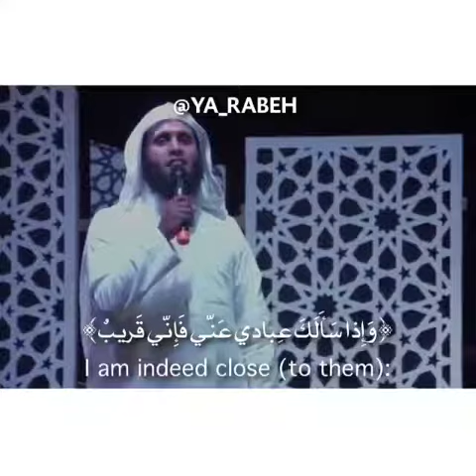Mansorr al salami with a boy منصور اسالمی